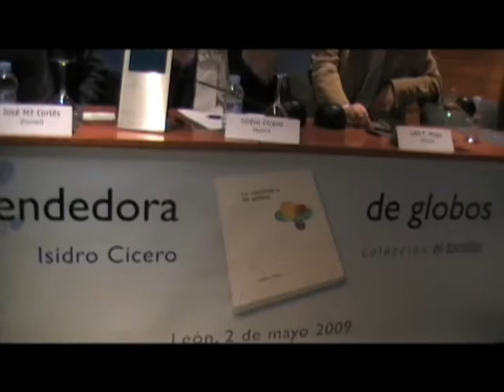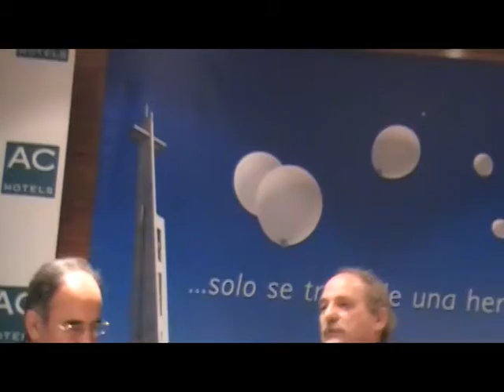LA VENDEDORA DE GLOBOS 3ª parte